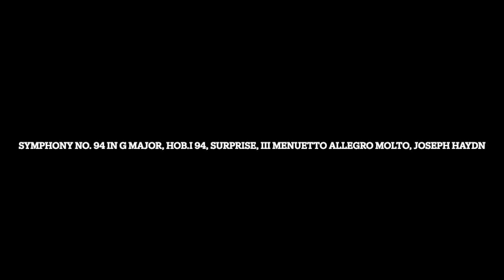Symphony No. 94 in G Major, Hob.I 94, Surprise, III Menuetto Allegro molto, Joseph Haydn